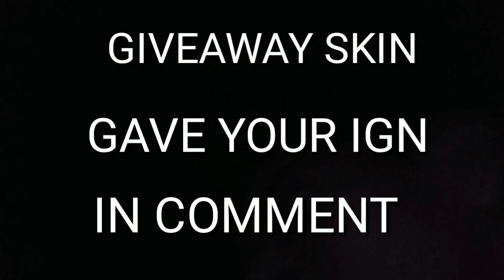AULRAD VS CHOU (WINDTALKER) BUILD GAMEPLAY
Hey guyz

Its new.hero is coming i will make an build. Fight with the new.hero is like.a.driler machine and also chou is so powerfull

And plz follow my friend channel guyz plz who helo me alot

Comic Short Movie of Mobile Legend Bang Bang